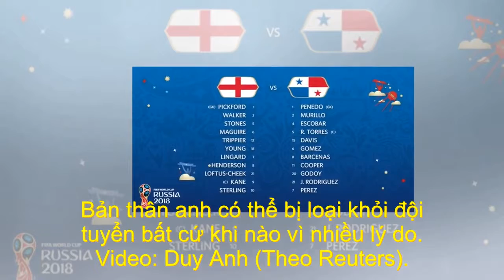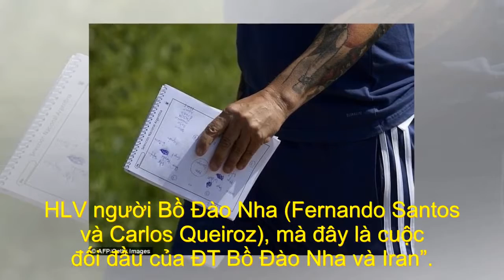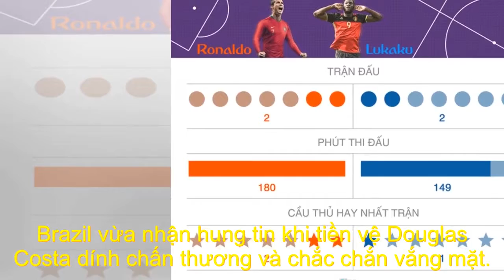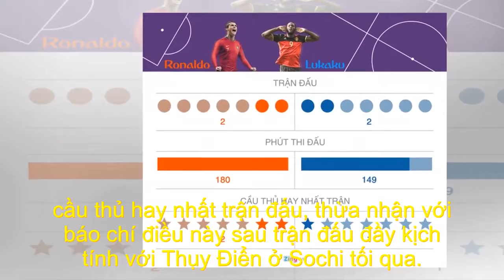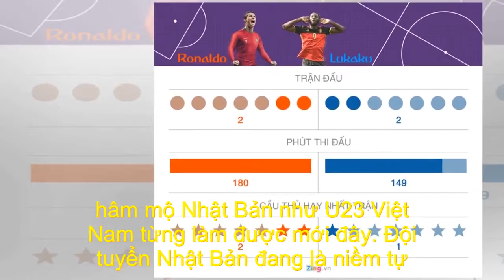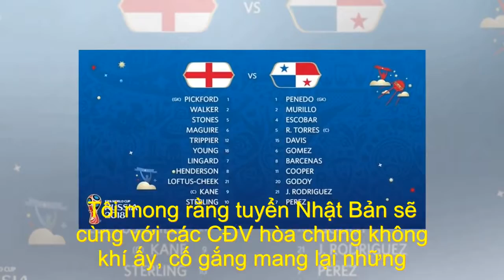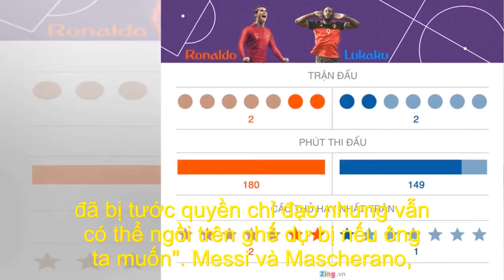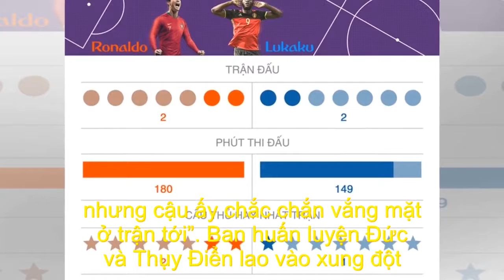World Cup ngày 25/6: Ronaldo và đồng đội nhận lời cảnh báo trước Iran